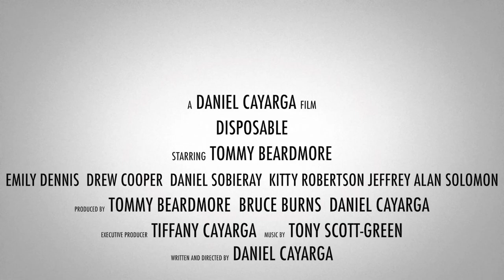DISPOSABLE Official Trailer (2017) Thriller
DISPOSABLE is available NOW on the following platforms courtesy of Indie Rights: Amazon - Google Play and iTunes
Outline: Bill Thompson awakens to reality when forced to confront the truth about himself. Is he really the serial killer behind a series of murders targeting young women? Or just the perfect fall guy?